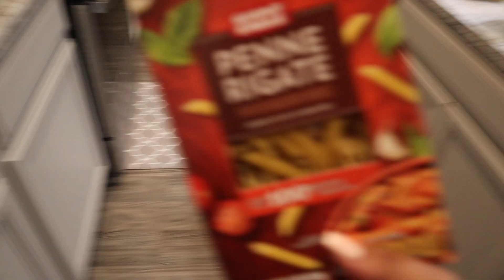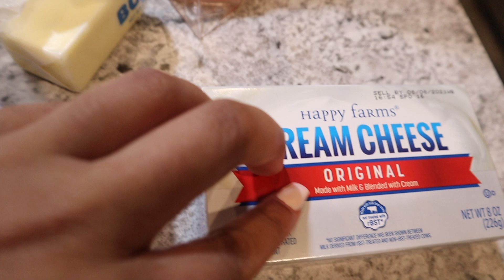HUGE Announcement!! | HR DITL, Don't Sell Yourself Short, HOMEMADE (Who Am I?) Chicken Alfredo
Heeeeeyyyyy y'all!

LOOKING FOR A SPECIFIC PART?
00:00 - Intro + Starbucks Order
04:07 - HR Chat + Journaling
09:13 - HUGE Announcement
15:30 - WFH Chat + Encouraging Word Of The Day
25:08 - Aldi Grocery Haul
27:48 - Cook w/Me

**GET PAID TO SHOP ONLINE//
-Sign Up For EBates. It's TOTALLY FREE!!! They give you a FREE $10 GIFT CARD just for signing up!

**Products Mentioned//
Foot Warmer
6 Minute Journal